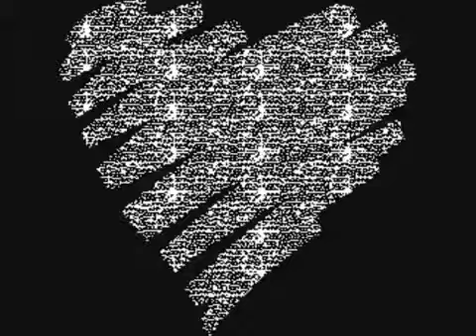В джазе только девушки (у каждого свои недостатки)